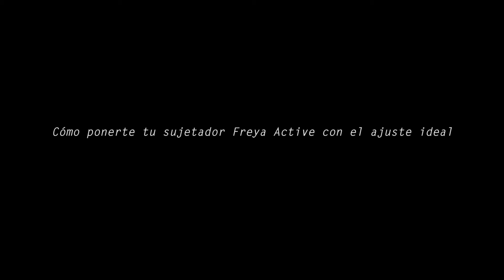Bra Fit Videos FREYA ACTIVE FIT en Pespunttes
Es muy importante que lleves un sujetador deportivo cuando hagas ejercicio.
Debe ajustarse a la perfección y aportarte la comodidad y el control que necesites para entrenar con mas intensidad durante mas tiempo.
La sujeción no sólo es importante por los rebotes propios de la actividad física, los últimos estudios científicos demuestran que la piel y los tejidos también sufren con el ejercicio, por ello es imprescindible un buen sujetador para hacer deporte.
Desde Pespunttes te recomendamos el sujetador deportivo Freya Active.
Los sujetadores deportivos de Freya Active, se hacen en copas B, C, D, E, F, G, H, I, J, K, L, M, N, O (tallaje frances)